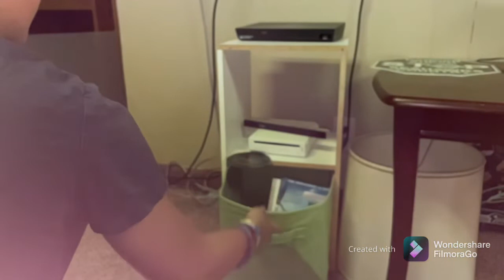Trick Shots Part￼ 5￼